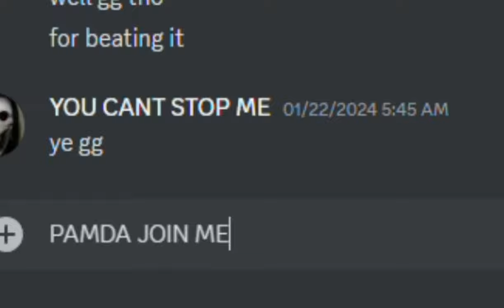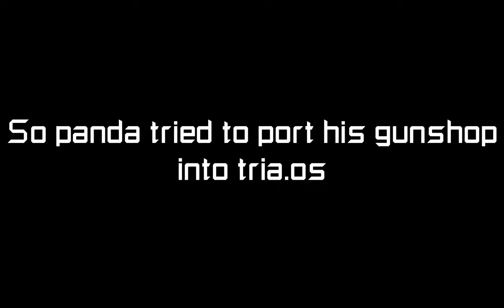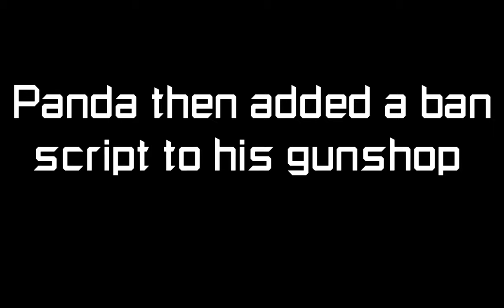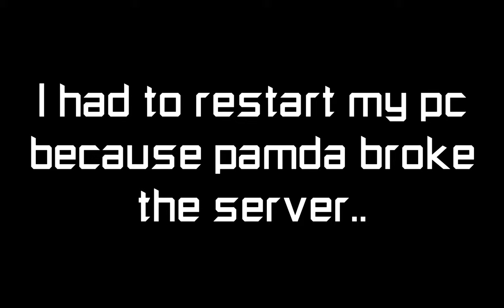We NUKED The Server And RUINED This Flood Escape 2 Fangame….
dont try at home